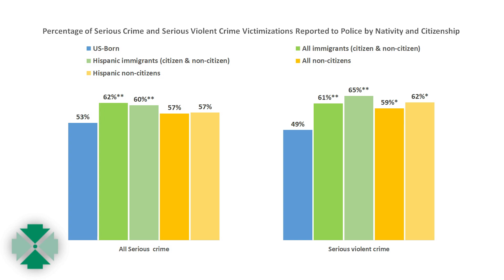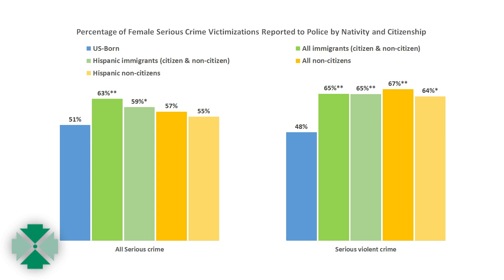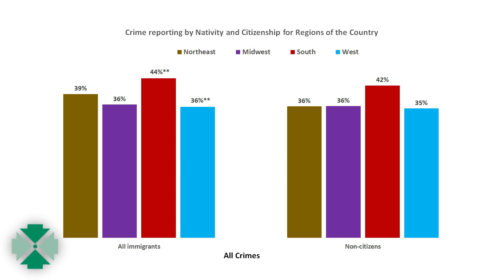Steven Camarota - Are Immigrants Less Willing to Report Crime?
One of the most frequently cited justifications for sanctuary policies is the claim that immigrants are less willing to report victimization to authorities. A report was released by the Center for Immigration Studies casts doubt on this claim, using the latest data from the National Crime Victimization Survey.

The report was discussed at a virtual panel discussion on Thursday, October 14, 2021 at 10 a.m. Eastern.

Two of the study's co-authors participated in the panel, Center researchers Jessica Vaughan and Steven Camarota. They were joined by Capt. Keith Harmon of the Collier County, Fla. Sheriff’s Department, which has long experience with ICE's 287(g) program. The panel will be moderated by Mark Krikorian, the Center’s executive director.